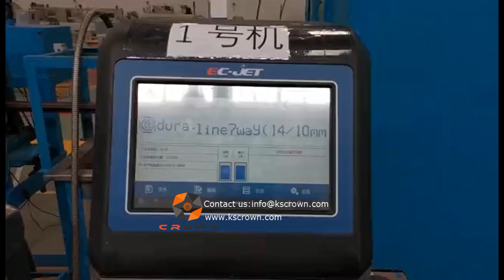Cable inkjet printing and cutting stripping machine - Suzhou Crown